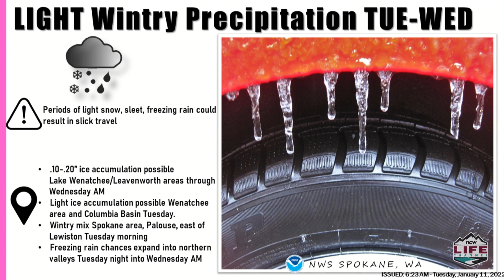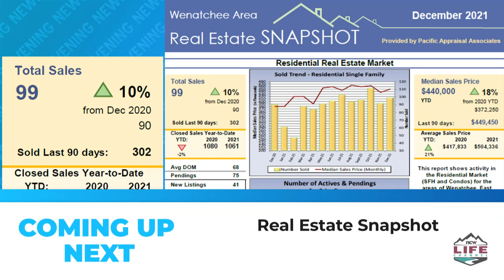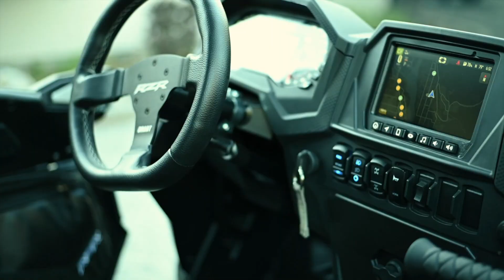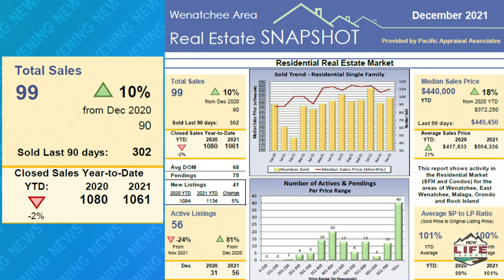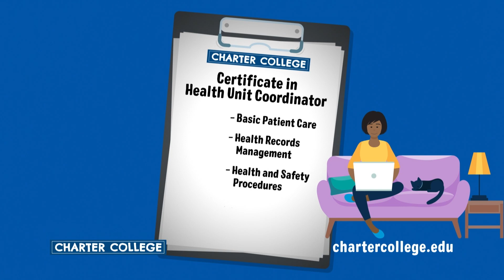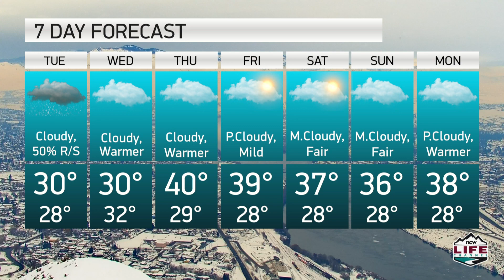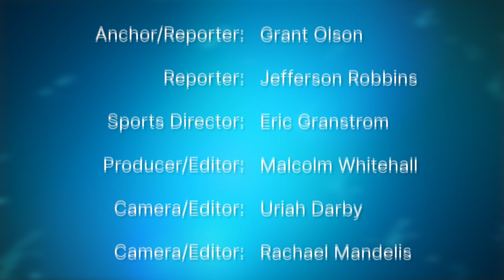NCWLIFE Evening News January 11th, 2022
A few of the stories we’re following for you tonight, It was a hazard of a different sort that forced the closure of eastbound Interstate 90 for more than two hours near Snoqualmie Pass Monday evening. The Washington National Guard arrived in Leavenworth on Monday afternoon to help residents still recovering from last weeks’ winter storm and A new drive-thru COVID-19 testing site has been set up at the Town Toyota Center in Wenatchee.